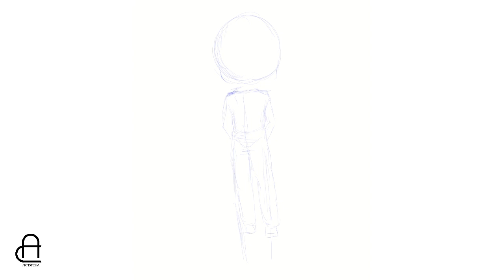දිනේෂ් මුතුගල සර් කාටුන් විදිහට | Dinesh Muthugala Sir Chibi Version | Clip Studio Paint | Artistcha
ඔයාටත් මේ වගේ Art එකක් ඕනනම් මට msg එකක් දාන්න.

This video shows the Chibi Style digital art. The software used for this chibi style digital art is Clip Studio Paint.
Artist's name is Charaka Hemal Liyanage.